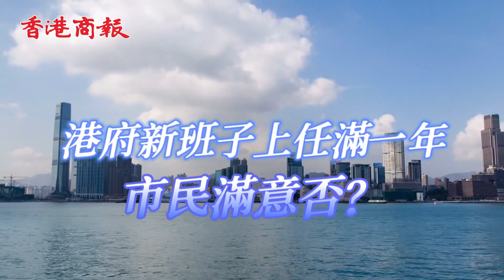新班子上任滿一年 市民滿意否？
港府新班子上任滿一年，無論是在民生、醫療亦或是經濟方面都實行了多項新舉措，這些政策有否真正惠及市民，讓我們來一起聽聽香港市民們怎麼說。

在旺角經營商鋪的梁女士表示，其實時間還太短，看不出什麼問題來，「不過不失，始終都是新政府」。問及是否有什麼新舉措讓她印象深刻，梁女士稱今屆政府的房屋問題改善得體，另外交通津貼方面亦都做得很好，可以給新班子打到7分的高分。至於剩下的三分丟失在什麼地方，她坦言如今在香港壓力還是過大，政府應考慮多採取加薪的舉措，有了政府的帶頭，其他行業也會效仿。

市民Tony給今屆政府打出了8.5分的高分，「也不會太差，比上一屆好」。他稱新班子上任一年以來，自己對政府的多項舉措整體滿意，香港社會亦都和諧許多，民生也沒有這麼多的怨氣了。

市民鄭先生稱，雖然政府常常「派糖」，大多市民都很開心，但他認為，仍舊有些許的不足之處。他表示體感最深的地方是醫療方面，本港流感肆虐，醫療資源不足的問題相對嚴重。問及如何能做得更好，他稱如若政府能投放更多資源在醫療上，用於增加醫院人手、資助市民看私家醫生，可以緩解很大一部分的醫療壓力。他表示今屆政府仍有許多亟待改進的地方，期望政府繼續加油，繼續努力。